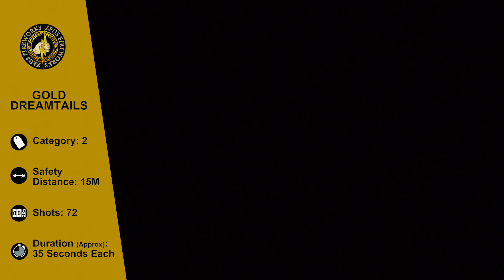Gold Dreamtails | Cakes and Barrages | Zeus Fireworks 194K